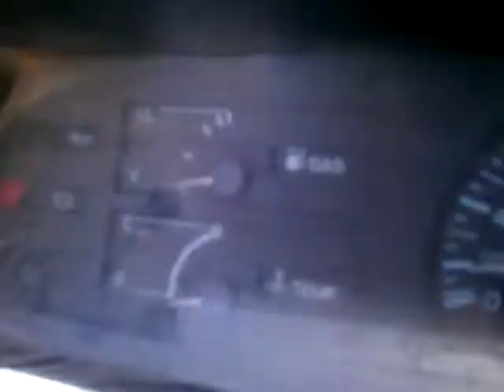Pisteando en anahuac con el compa chuy y tonito